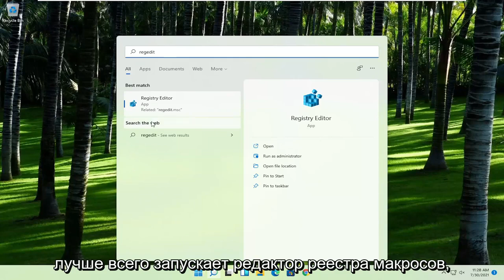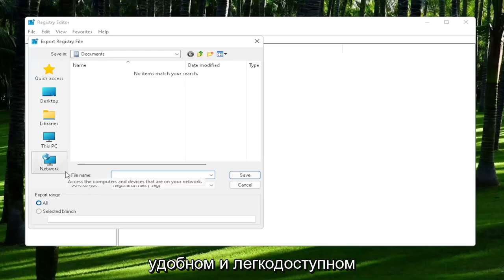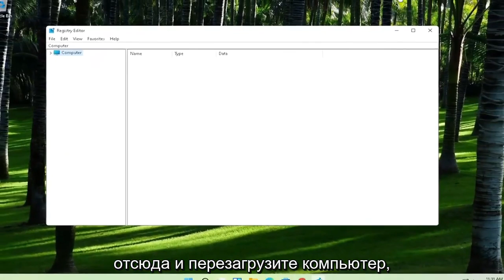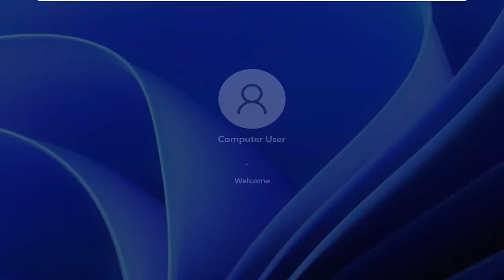Решено: Valorant не запускается в Windows 11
Приложения и игры не открываются в Windows 11 (решено)

Windows 11, пожалуй, самая удобная операционная система на рынке прямо сейчас, и она, безусловно, имеет самую большую пользовательскую базу. К сожалению, даже самые лучшие операционные системы время от времени не застрахованы от проблем.

Это расстраивает, когда программа отказывается открываться при нажатии, но хорошая новость заключается в том, что есть несколько исправлений. Вам не нужно быть технически подкованным, чтобы решить проблему — просто попробуйте выполнить несколько из этих шагов, чтобы Windows 11 работала должным образом.

Вопросы, рассмотренные в этом руководстве:
не открывается виндовс 11
стим не открывает окна 11
дискорд не открывает виндовс 11
Браузер Opera не открывает Windows 11
браузер не открывает виндовс 11
не открывается панель управления виндовс 11
ксго не открывает виндовс 11
настройки экрана не открываются виндовс 11
значки на рабочем столе не открываются windows 11
защитник windows не открывает виндовс 11
exe файл не открывается windows 11
проводник не открывает виндовс 11
Редактор реестра не открывает windows 11
setup.exe не открывает windows 11

Это руководство применимо к компьютерам, ноутбукам, настольным компьютерам и планшетам под управлением операционной системы Windows 11 (Домашняя, Профессиональная, Корпоративная, Образовательная) от всех поддерживаемых производителей оборудования, таких как Dell, HP, Acer, Asus, Toshiba, Lenovo, Huawei и Samsung. .